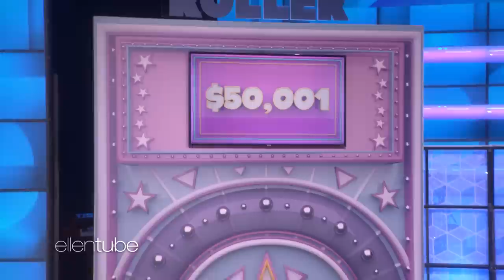Lucky Fans Win Big with 'Holey Roller' for Million Dollar May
To help some deserving fans win big cash prizes for Million Dollar May, Ellen brought back the hardest game in TV, "Holey Roller," to give them a chance to win up to $100,000, thanks to Walmart. The audience didn't leave home empty-handed either - everyone is coming back for 12 Days of Giveaways!